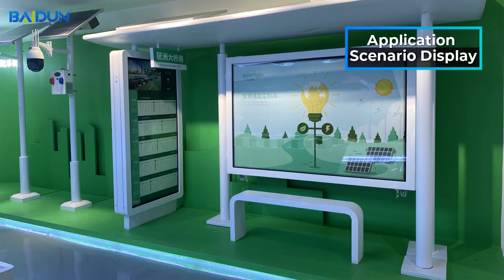rechargeable battery 150W/500W/1000W portable outdoor mobile energy storage battery pack